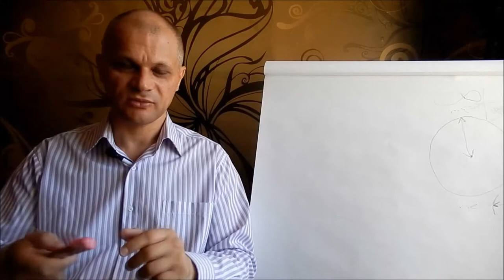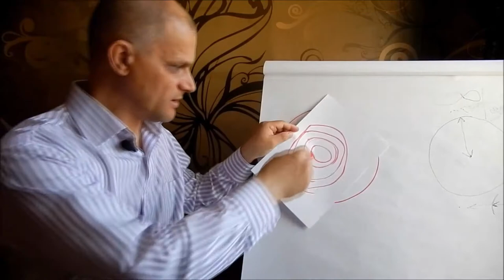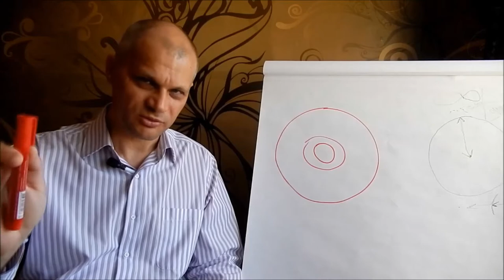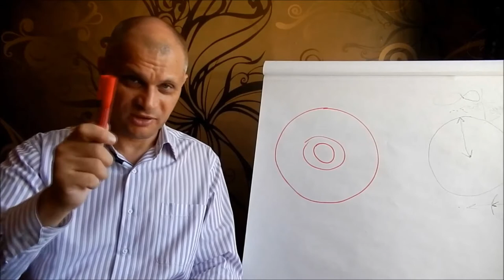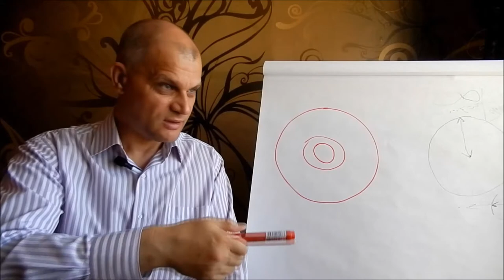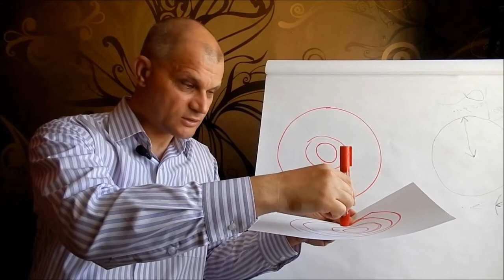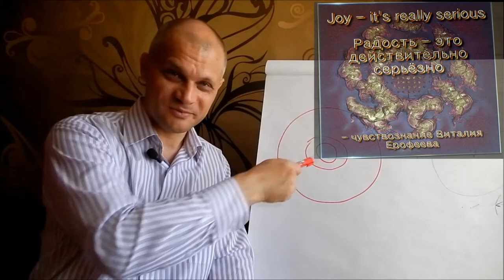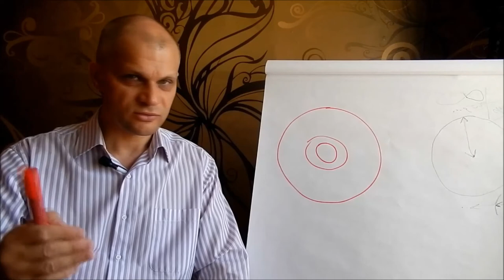Рабочий и слуга творческого человека. Философия творческого успеха.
Творческий человек (часть 4). Продолжаю раскрывать тему рабочего и слуги человека, находим выход в направлении к творчеству. Пути преодоления страха перед полётом. В предыдущем видео я обещал что буду говорить о мужчине и женщине но сегодня я вынужден вернуться к теме как не быть слугой человека и как не быть рабочим человека и рассказать об общем характерном что не досказал в этих видео. Таким образом в предыдущем видео был посыл что у того кто становится рабочим человека существует страх перед пространством из за отсутствия внутренних законов, то есть средством производства для рабочего становиться ум с помощью которого рабочий создаёт в собственном  сознании некоторые законы (правила), и это избавляет рабочего человека на время от страха. Таким образом заработав возможность находиться в пространстве без страха человек ограничен во времени.